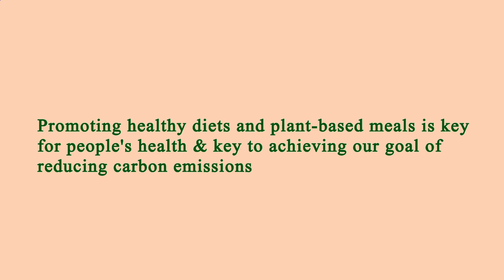Nearest Restaurant From Me Manhattan 10003 NY, New York County, New York, United States